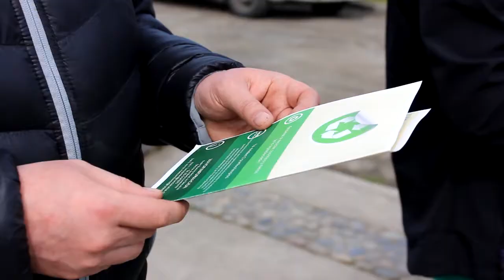limpieza de Playas 2015 Tenaún.